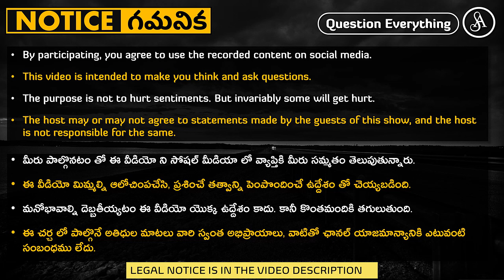మతం కోసం సొంతవారిని శత్రువులు గా చూస్తున్న భక్తులు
An ex-vaishnavaite ex-brahmin discusses how religion has poisoned people and how family members are ready to leave relationship for religious differences.

Note:-
Satya Anveshi promotes the following:
1. Fundamental duty under article 51A(h) of the Indian Constitution. i.e., development of Scientific temper, Humanism, Spirit of inquiry and Reform.
2. Fundamental right under article 19(1)(a) i.e., Right to freedom of speech and Expression.

Satya Anveshi.

===Social Media===
Satya Anveshi on YouTube: